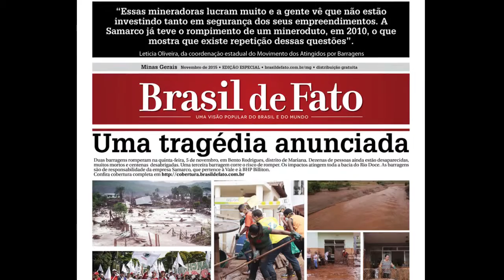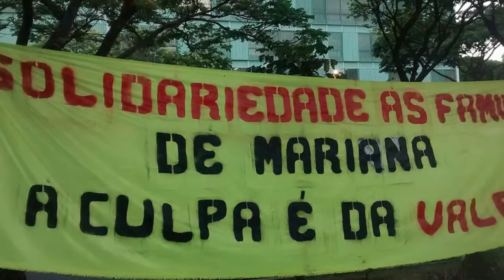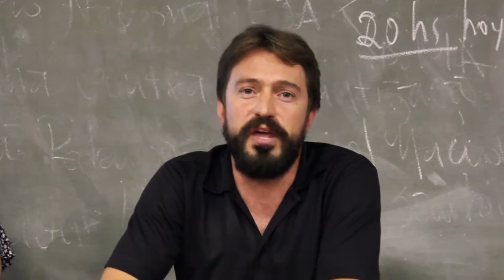Otro modelo de minería para la soberanía de los pueblos: A partir del caso en Mariana, Brasil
Los primeros días de Noviembre sucedió lo anunciado: una represa en la que se dejaban los desechos tóxicos de las mineras VALE-SAMARCO se rompió en el distrito de Bento Rodrigues de Mariana, en la región central de Minas Gerais en Brasil.

Este desastre produjo que se expandiera una marea de lodo tóxico que alcanzó varios ríos y cursos de agua. Esta situación dejo una ciudad con decenas de muertos y heridos, con sus casas destruídas y la ciudad totalmente inundada.

Marcio Zonta, integrante del Movimento Popular por Soberania na Mineração (MAM) nos acerca en esta entrevista a la actuación de estas multinacionales, la falta de política soberana del Estado respecto a la explotación de los recursos naturales y los debates que se abren entre los trabajadores del sector, en el que se comienza a plantear la estatización y la problematización respecto a que tipo de minerales extraer, cómo y para que proyecto de país.